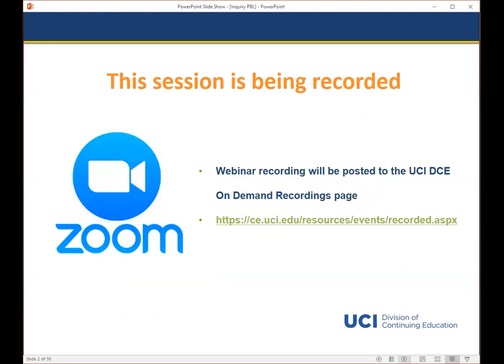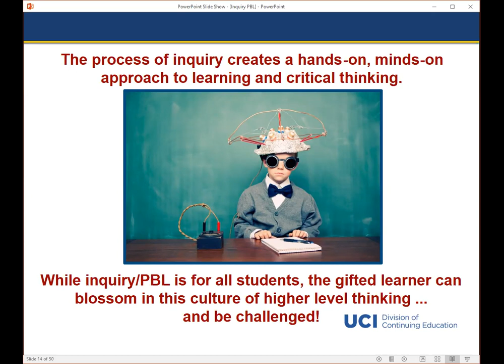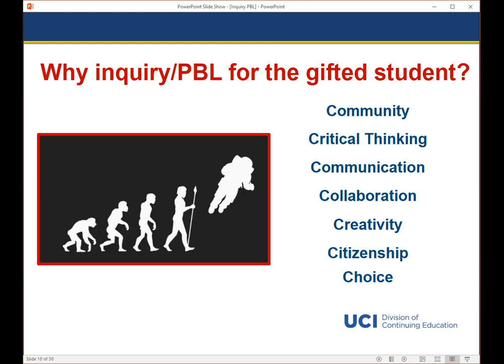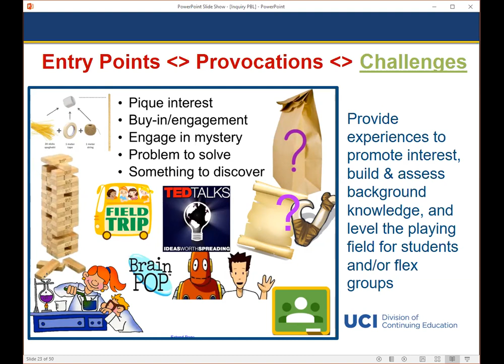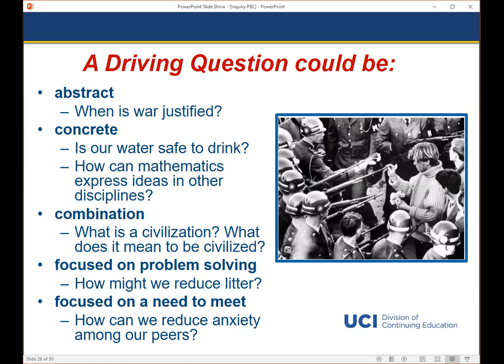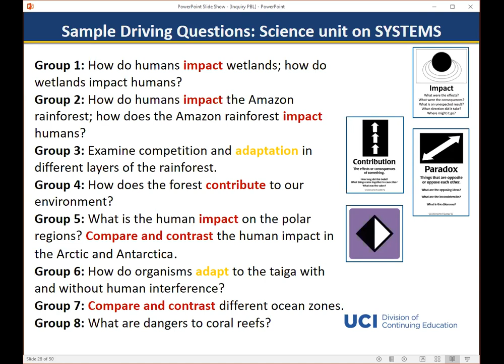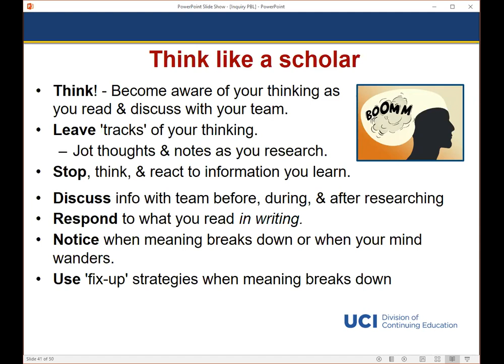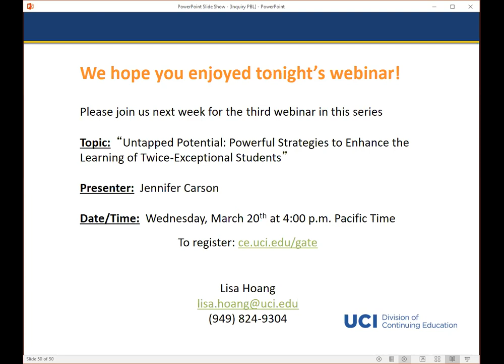Inquiry/PBL and the Gifted Student 3-13-19